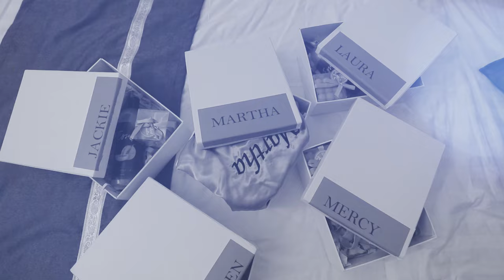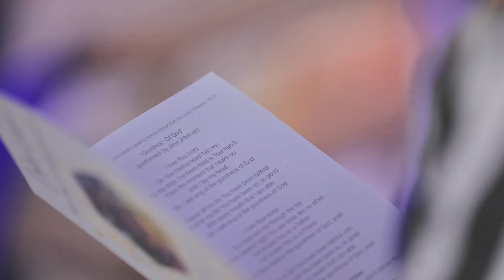Bannet weds Marius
we take you through the highlights from Bannet 💍 Marius🤗🤗